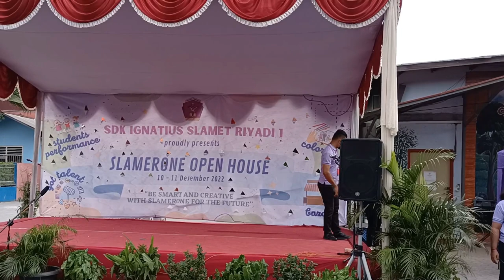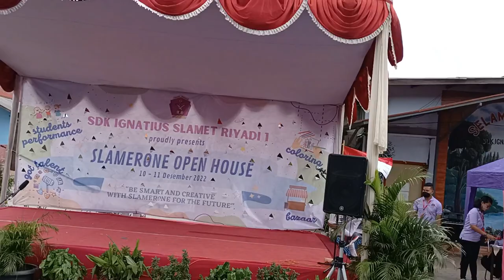Pentas Seni & Open House SDK IGN SLAMET RIYADI I Jak - Tim 10 - 11 Desember 2022@slamerone8207